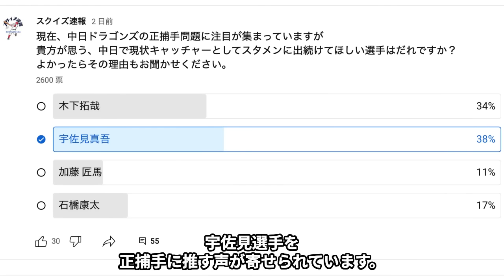宇佐見真吾が中日の正捕手と言われる真相に衝撃…！！木下拓哉が配球完全攻略で投手陣総崩れ、宇佐見が現在もっとも信頼が厚い理由、立浪の衝撃の言葉に驚愕【プロ野球】